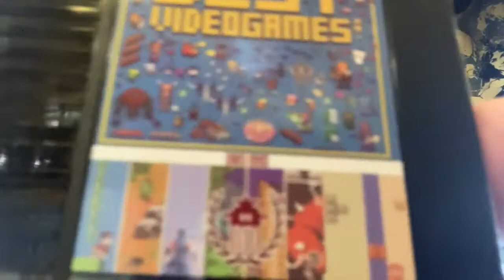GSARG Claim Sale Unboxing (Henry & Nicholas)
Live from Game & Grog in Historic Downtown Yakima, Brandon and Phil unbox a bunch of awesome games. What’s in the box?